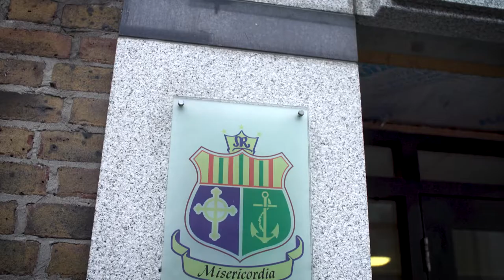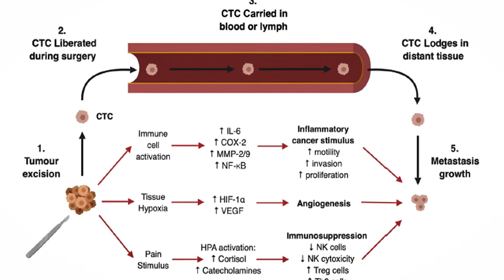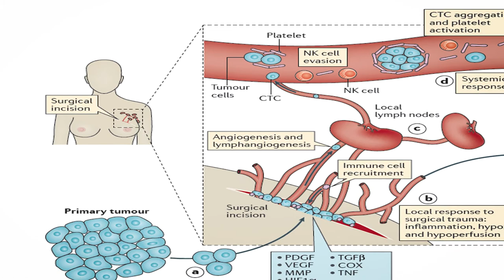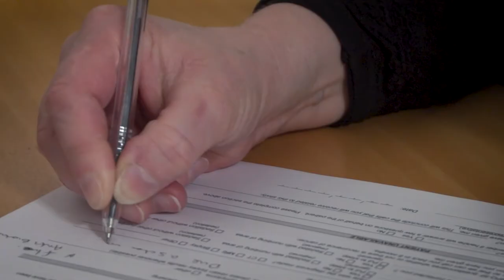Anaesthesiology & Perioperative Medicine, Mater University Hospital Dublin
Edging forward in cancer surgery: Could the anaesthetic contribute an incremental improvement?

The research unit for anaesthesiology & perioperative medicine at Mater University Hospital Dublin is at the forefront of worldwide research on how perioperative factors such as anaesthesia and analgesia might influence cancer recurrence and metastasis.

Recently, the team published results in The Lancet from a trial showing no difference between regional and general anaesthesia in breast cancer. Now the research unit is working together with the Peter MacCallum Cancer Centre on the new VAPOR-C Trial, which will test two other techniques in colorectal and lung cancer patients and is looking for funding so that European centres can participate.

Global research collaborations on the unit include Outcomes Research, Cleveland Clinic, OH, USA; Australia and New Zealand College of Anaesthesiologists and NHMRC, and European Society Anaesthesiology Clinical Trials Network, and involvement in the EU COST Action "EURO-Periscope": European Platform for Investigation of Perioperative Interventions in Surgery for Cancer.

Other research interests of the team include perioperative interventions and postoperative outcomes, especially after hip fracture and myocardial injury after non-cardiac surgery (MINS).

This video is based upon work from COST Action CA15204 EuRO-PeriSCope, supported by COST (European Cooperation in Science and Technology).